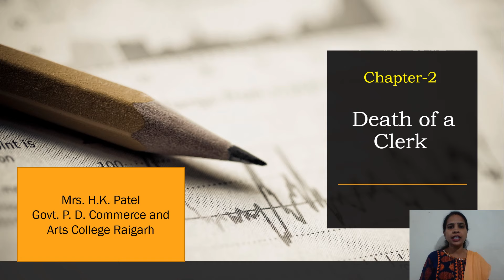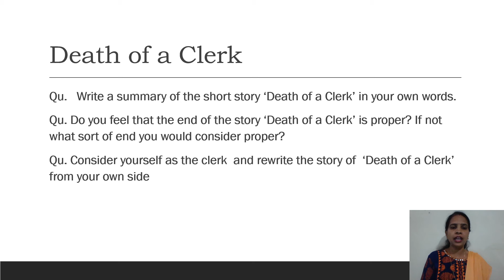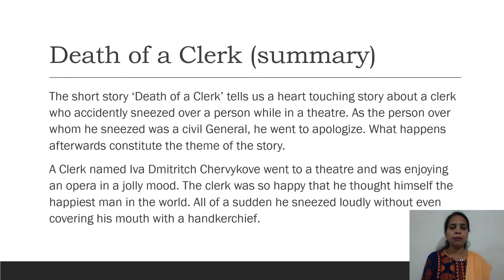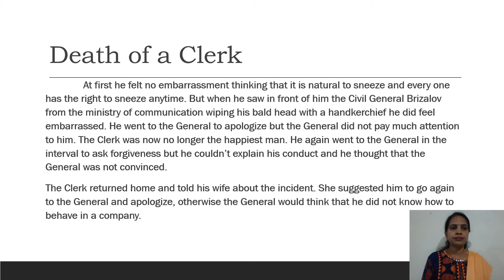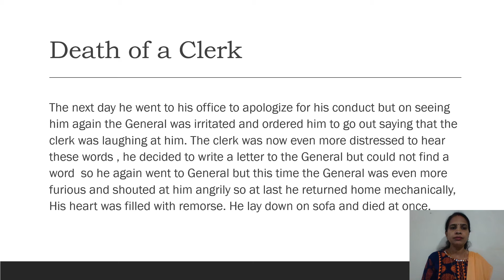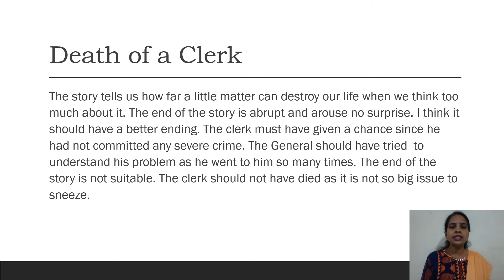UG Final year Ch- 2 'Death of a Clerk' Summary and Question Answers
UG Final year Chapter - 2 'Death of a Clerk' Summary and Question Answers